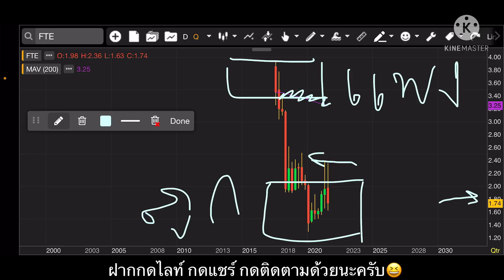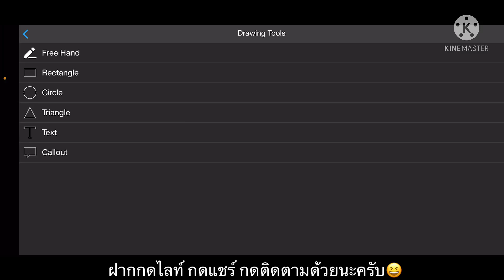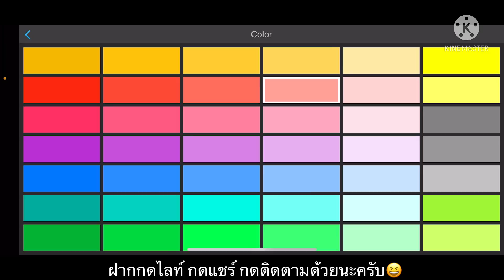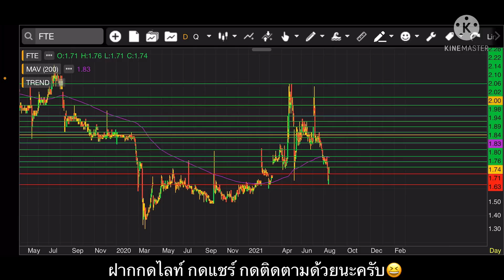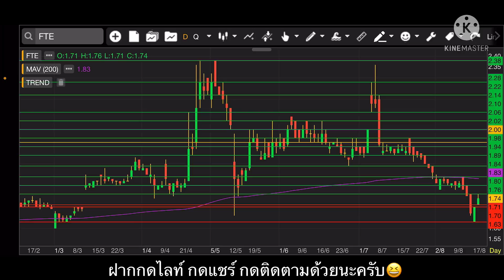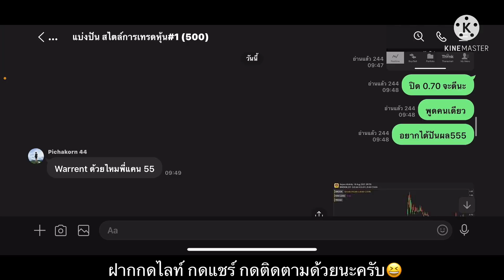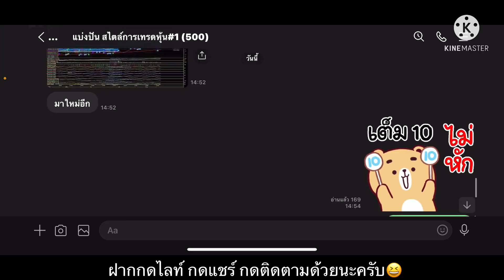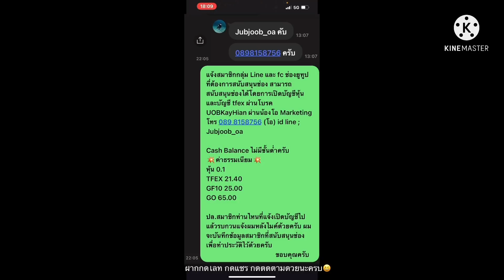EP.704 แผนเทรด FTE (Part#3) แนวรับย่อมา ใกล้กราฟต้นเทรนจ๋า‼️